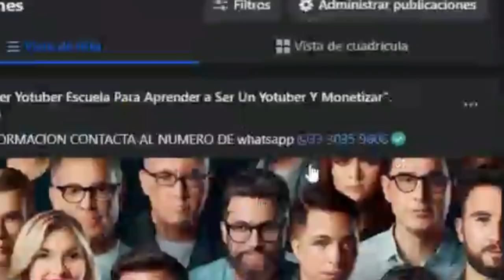COMO SER YOTUBER CURSO PARA APRENDER A SER UN YOTUBER FAMOSO